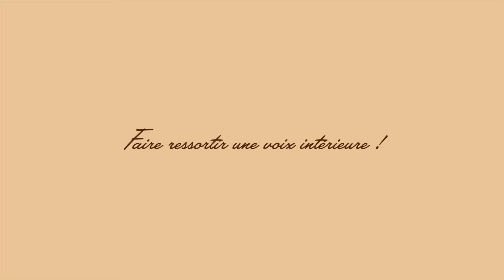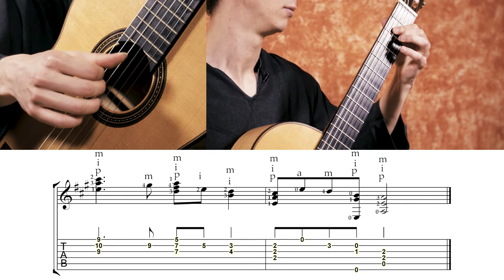Faire ressortir une voix intérieure !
Dans ce tutoriel je propose un petit exercice avec des conseils pour s'entrainer à mieux contrôler le fait de faire ressortir une voix mélodique entre des basses et des notes aigues !

Bon apprentissage ! ;)

0:00 Démo et intro
0:20 Un défaut récurrent
0:41 Comment y remédier
2:09 Petit plan pour s'entrainer
3:04 Démonstration avec partition et tablature
3:28 Mot de fin et outro